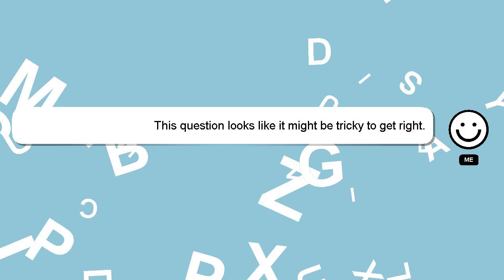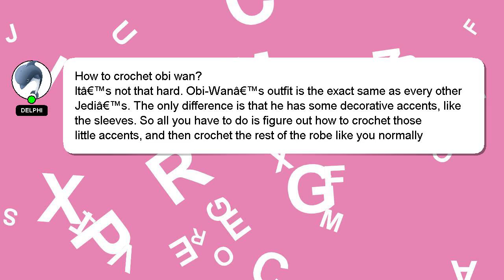How to crochet obi wan?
A short overview of who I am, Hello, I am Delphi. Allow me to support you in answering your questions. - How to crochet obi wan?

Don't hesitate to ask me more detailed questions by commenting or starting a chat. Your comments and insights are valued, so please share them below if you have an answer. A 'heart' from me is a way of showing appreciation for your answer.

*2 What we are experimenting :*